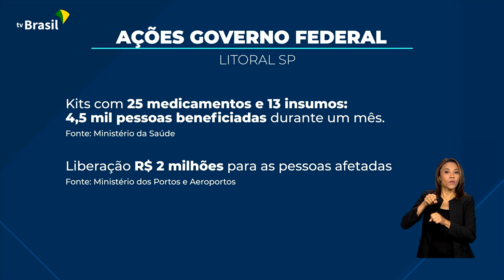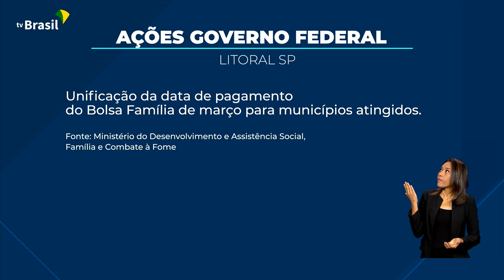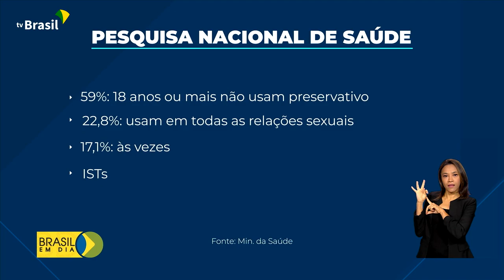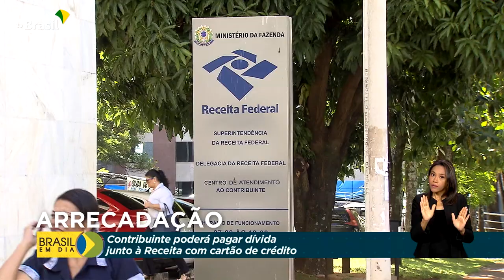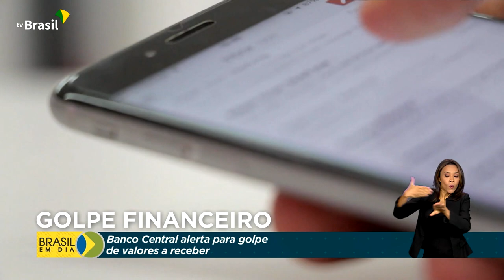Brasil em Dia - 21 de fevereiro de 2023